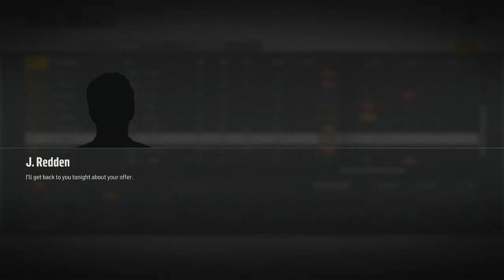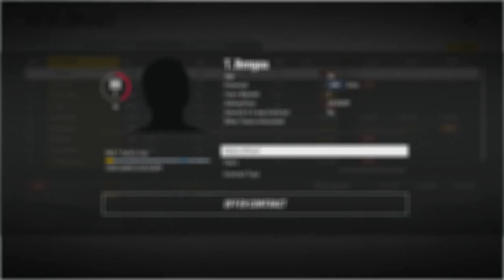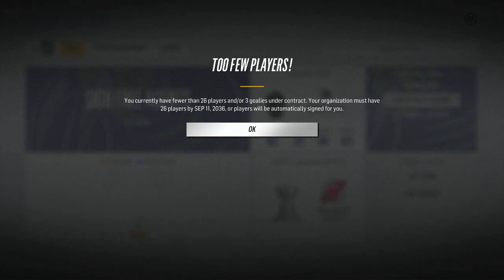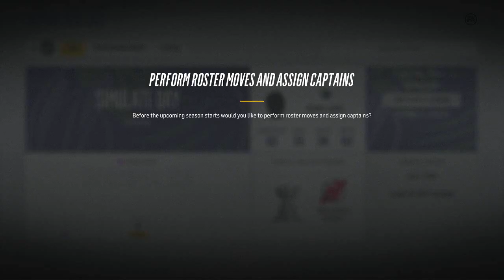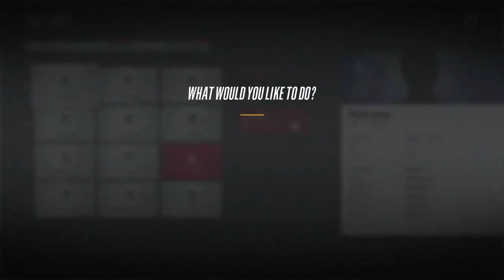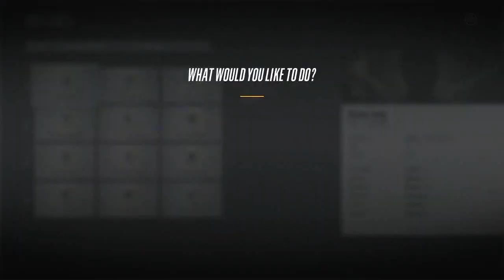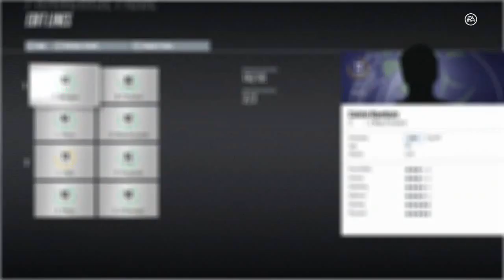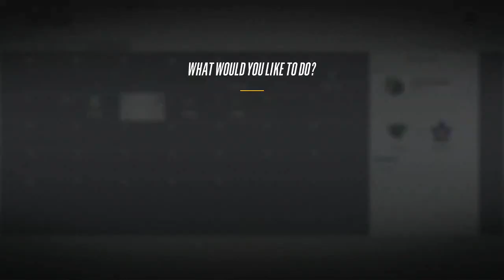NHL 18 - Seattle Sea Cattle Franchise Mode #30 "Out Of Time?"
Retirements and regression may put a damper on any bit of optimism we have left.